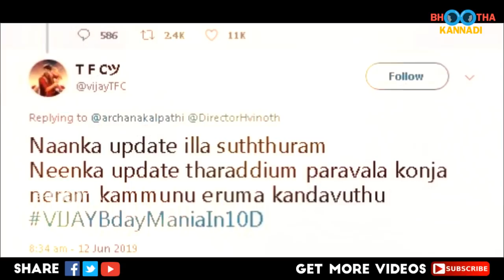Vijay 63: NKP ட்ரைலரை புகழ்ந்து பேசி விஜய் ரசிகர்களை கடுப்பேற்றிய தளபதி 63 தயாரிப்பாளர்!